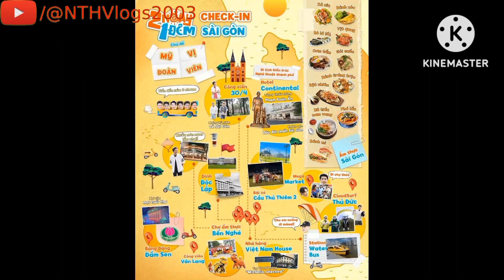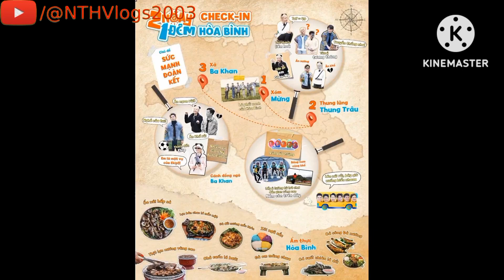Những hình ảnh ấn tượng nhất của chương trình "2 Ngày 1 Đêm" (Phần 221)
Sau đây sẽ là những hình ảnh ấn tượng nhất trong chương trình "2 Ngày 1 Đêm"